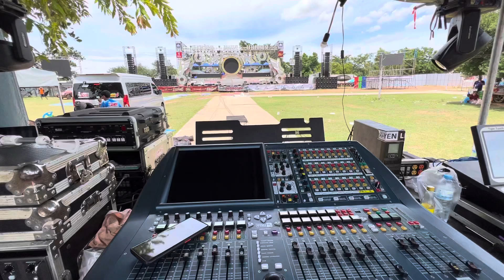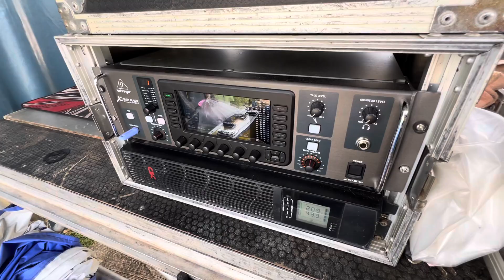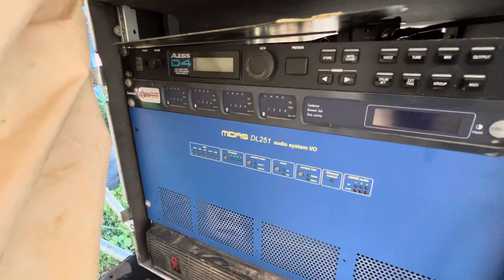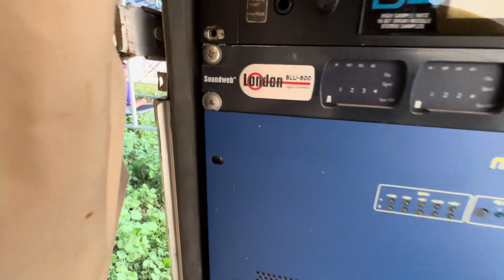ชมระบบเสียงวันปิดวงสาวน้อยเพชรบ้านแพง